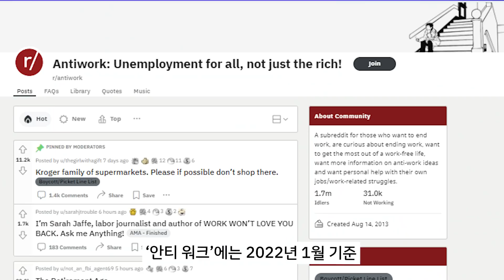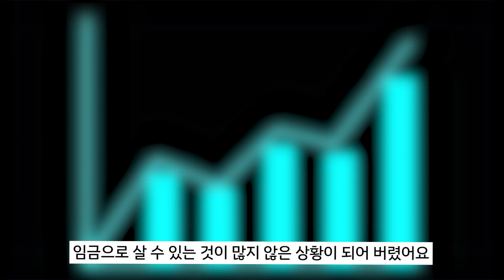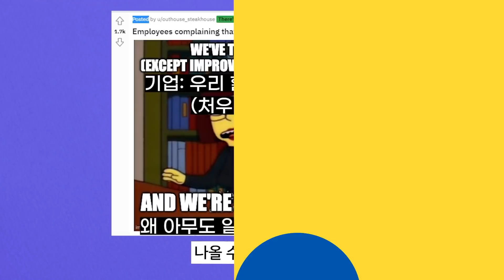응 돈 없어도 일 안해~ MZ세대가 일터를 떠나고 있다고? 안티워크 뭔지 알려드림 (feat. 레딧)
“안녕히 계세요 여러분
저는 이 세상의 모든 굴레와 속박을 벗어던지고 제 행복을 찾아 떠납니다. 여러분도 행복하세요~”
유행처럼 번진 일명 ‘가영이 퇴사짤’ 이젠 너무 익숙하시죠? MZ세대 신입사원의 퇴사율이 과거에 비해 높다는 건 널리 알려진 사실인데요. MZ는 기성세대와 달리 일보다 본인의 삶을 중요하게 생각하고, 조직에 대한 충성도가 낮아
자아실현, 워라밸 등 자신이 원하는 가치를 찾아 이직을 하는 경우가 잦다고 하죠. 이는 한국을 넘어 전 세계적으로 MZ가 공유하는 특성이기도 하고요. 그런데요, 미국, 중국 등 해외 여러 나라에서 MZ세대를 중심으로 새로운 현상이 벌어지고 있다고 합니다 🥺
바로 퇴사 후 새로운 일자리를 찾아나서는 게 아니라 아예 일을 하지 않는, 안티워크 운동이 일어나고 있는 건데요. 어쩌다 MZ들은 일터를 떠나게 된 걸까요?